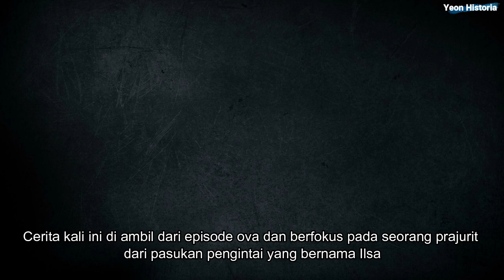Alur Cerita Attack On Titan "Ilse's Notebook" || Kisah prajurit yang terjebak di luar dinding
yeon historia kembali dengan cerita attack on titan. video kali ini membahas cerita dari episode ova anime attack on titan yang berjudul Ilse's Notebook. selamat menyaksikan.